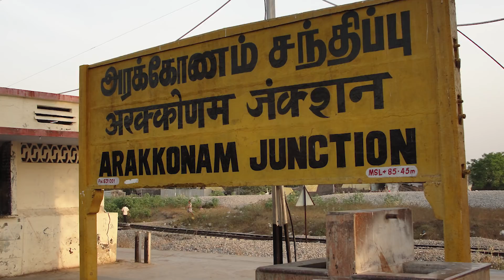4 மாணவிகள் கூட்டு பலி பின்னணி ? Four Schoolgirls Commit Suicide | Found Dead in Arakkonam Well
Four girl students of a government-run higher secondary school near Vellore committed suicide by jumping into a well, reportedly after they were scolded for poor academic performance and told to bring their parents along to the school.